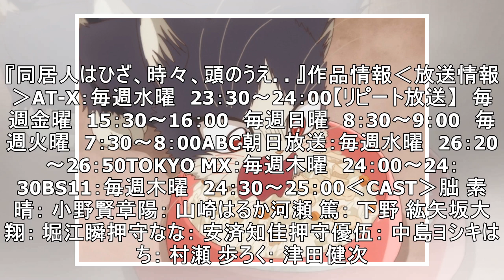「同居人はひざ、時々、頭のうえ。」素晴がハルのために手作りごはんに初挑戦！ 第10話先行カット